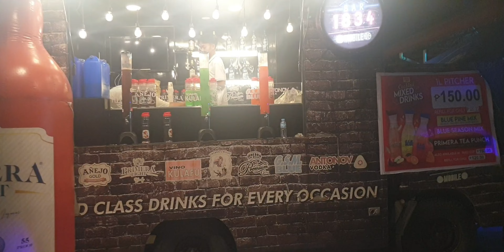Car Show at MaTaas na kahoy Batangas world class